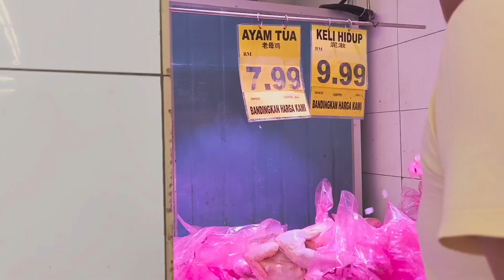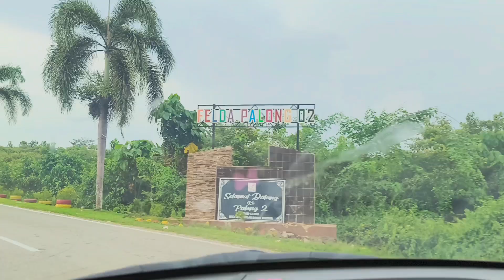Masak Rendang Maman 8kg